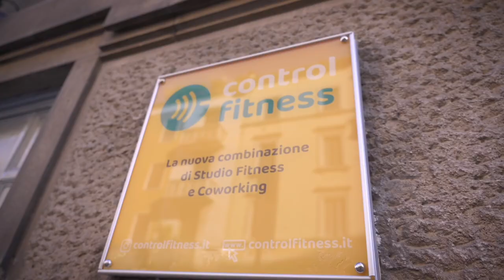Cosa succede se offri un gelato (fitness) per iscriversi in palestra? - Esperimento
Un esperimento facile: se ti offro un gelato (fitness) ti iscrivi in palestra?

Ciao sono Simo e nel 2022 ho aperto Control Fitness, uno studio fitness che ha anche uno spazio coworking.
Visto che è una cosa mai vista prima, la nostra missione è diventata farci conoscere da tutta Milano.
Ci aiuti condividendo il video?

Grazie alla gelateria Rigoletto 🍦 a @RiccardoPadovan , @LucaScomparin e @giulianapadova !

▬▬▬▬ DOMANDE?